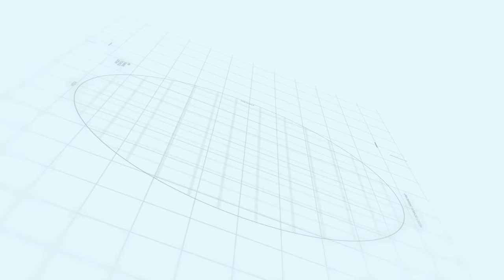Capital Smart City Islamabad | Overseas Prime Sector G | Makaan Solutions | Rizwan Cheema